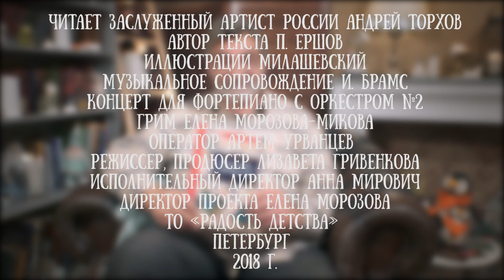Андрей Торхов читает сказку Петра Ершова "Конек-Горбунок", часть 3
Андрей Торхов  - заслуженный артист России. Он родился 17 февраля 1956 года в г. Москве. Окончил Высшее театральное училище имени Б.В.Щукина на курсе Евгения Симонова.
Играл на сцене Вахтанговского театра, Челябинского театра драмы им. Цвиллинга и многих других.
С 2011 года - артист Рязанского государственного театра "На Соборной".